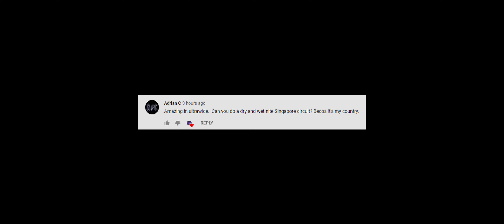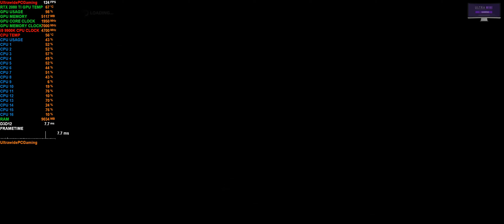F1 2020 Requested Test | Singapore Night | RTX 2080 ti | i9 9900k | Ultrawide 3440x1440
F1 2020 Requested test, Singapore at night, with 2 tests, 1 dry and 1 wet, with a 1 lap special with a Mclaren 2008 with incredible sound! RTX 2080 ti, 3440x1440.
MY PC:
CPU
Intel Core i9 9900K
CPU Cooler
Corsair Hydro H115i RGB Platinum CPU Cooler
Motherboard
ASUS ROG Strix Z390-F Motherboard
Memory
Corsair Vengeance RGB 32GB 3000MHz (4x8GB) DDR4
Graphics
ZOTAC AMP GeForce RTX 2080 Ti 11GB (Asus ROG Strix 3090 OC comming soon!
SSD
Samsung 970 EVO Plus 500GB M.2 SSD
HDD
Seagate BarraCuda 4TB HDD
Case
Corsair Crystal 680x
Power Supply
Corsair HX1000 Platinum ATX Power Supply
Software
Microsoft Windows 10 Home USB Retail Pack
Fan
2x Corsair LL 140mm RGB PWM Fan
Fan
Corsair LL 120mm RGB PWM Fan With Corsair Commander Pro Fan/LED Controller
Extra
Bitfenix Scorptec System PSU Cables Black
Extra
Corsair RGB LED Lighting Pro Expansion Kit
Acer Preadtor x34 Ultrawide Monitor 100hz @ 3440x1440